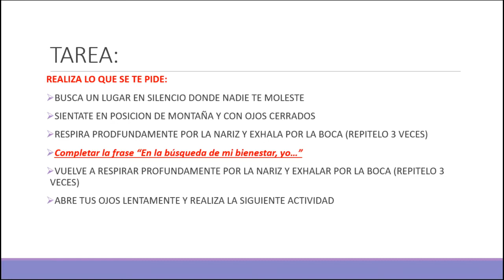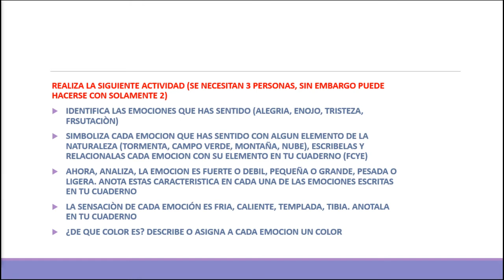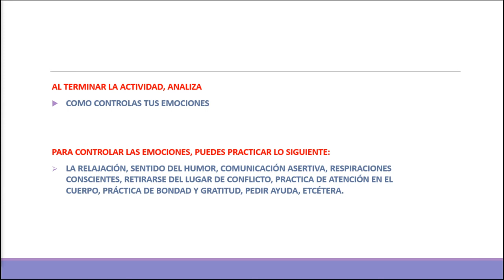5º EDUCACION SOCIOEMOCIONAL REGULACION DE EMOCIONES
5º EDUCACION SOCIOEMOCIONAL REGULACION DE EMOCIONES

Colaboradores:
Profra. Iveet Escutia Primer Grado
Profra. Alejandra Sauceda Tercer Grado
Profr. Manuel Paz Gama Educación Fisica
Profr. Jose Luis Rios Bañuelos Educación Fisica
Profra. Marlene Martínez González Relatos y Datos interesante
Lic. Eduardo Castillo Narraciones